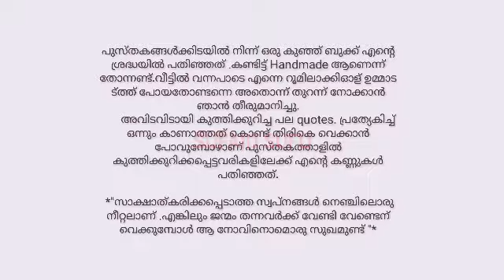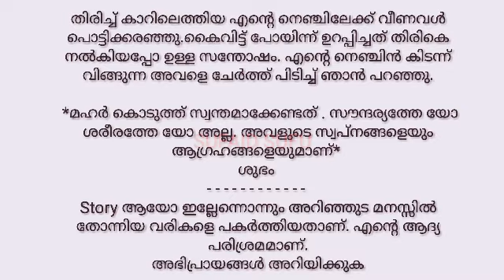🌹മഹർ🌹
Support friends

ഇനിയും ഇനിയും പുതിയ പുതിയ വീഡിയോസ് അപ്ലോഡ്  ചെയ്യും മറക്കാതെ മാക്സിമം സപ്പോർട്ട് ചെയ്യുക..,,സപ്പോർട്ട് മാത്രം പോര ലൈക്കും പിന്നെ നിങ്ങളുടെ ഫ്രണ്ട്സിലേക്കും ഈ വീഡിയോസ് മാക്സിമം എത്തിക്കുക...

സുബ്സ്ക്രൈബ് ചെയ്യാത്തവർ ഉണ്ടെങ്കിൽ മറക്കാതെ ചെയ്യുക...

നിങ്ങളുടെ സപ്പോർട്ടാണ് നമ്മളുടെ വിജയം.